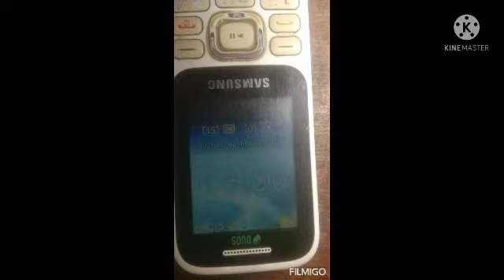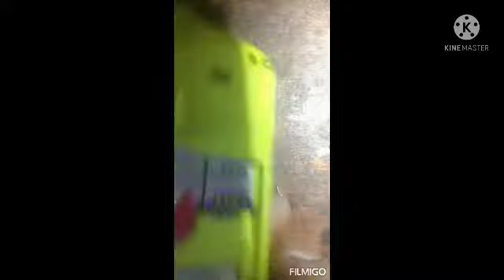samsung b310e network problem solution/samsung b310e network ic jumper solution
samsung b310e network problem solution#samsung b310e network ic jumper solution/samsung all mobaile network prablm
  सैमसंग b310e ऑल मोबाइल रिपेयरिंग सॉल्यूशन
 दोस्तों आज हम सैमसंग b310e की नेटवर्क प्रॉब्लम सॉल्व करेंगे